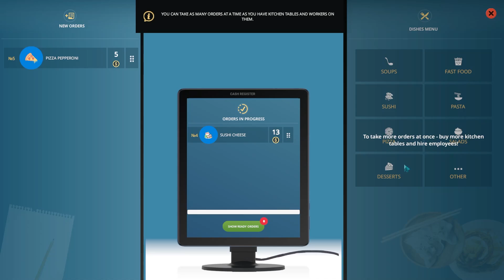Creating the Perfect Cafe: PC Gameplay Walkthrough and Tutorial for Cafe Owner Simulator #1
Welcome to Cafe Owner Simulator, the ultimate simulation game that puts you in the shoes of a café owner! In this game, you'll have the opportunity to run your own café and manage everything from menu selection to staffing.

Our gameplay walkthrough will show you the ropes of the game and help you master all the mechanics. From designing the perfect cafe layout to serving the right dishes to your customers, we've got you covered.

We'll also reveal all the hidden tips and tricks that will help you boost your revenue and become the best cafe owner in town. Plus, we'll give you an exclusive sneak peek into the game's exciting features and updates.

⭕️ Gameplays & Tutorials

…Chapters...

00:00 - Welcome
01:02 - Intro
01:14 - Find the electrical box and turn on the power
02:40 - Clean up all trash outside and inside the building
09:50 - How to catch the rats
11:04 - Restore everything that's broken in the building
13:14 - Change the wall covering or wallpaper
17:26 - Install 6 smoke detectors
18:19 - How to add items to the menu
19:40 - How to order food for cooking and place them inside the freezer
23:37 - Place a cash register, kitchen table, oven, and refrigerator
28:06 - place a kitchen hood over the stove, and sink as well as 2 tables for customers
31:50 - Hire an employee at the kitchen table and install lamps
33:43 - place 2 bio-toilets outside
34:34 - How to serve customers
41:59 - How to design floor, ceiling, and place pictures on the wall
47:57 - Subscribe for more